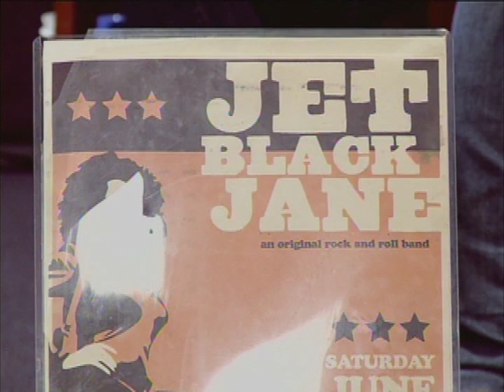Art Talks: "Open Studio Hartford - Part One" (October 2013)